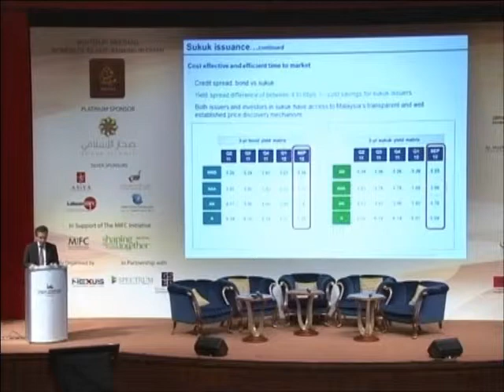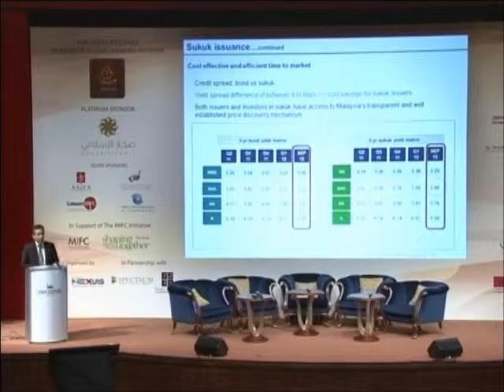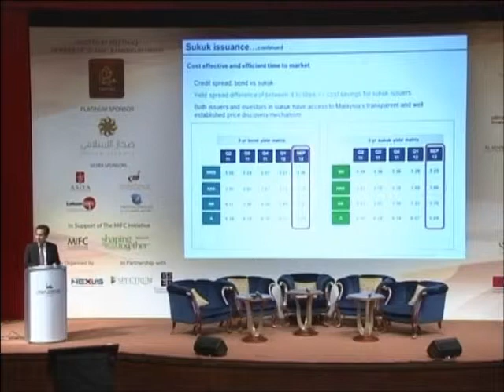MIFF 2012 : Presentation on MIFC Iniatives by Nik Mohamed Din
Presentation on MIFC Iniatives by Nik Mohamed Din Nik Musa
Director, MIFC Promotion Unit, Central Bank of Malaysia
1st Muscat International Islamic Finance Forum 2012 (MIIFF 2012)

Kindly proceed here for further discussion or any related questions